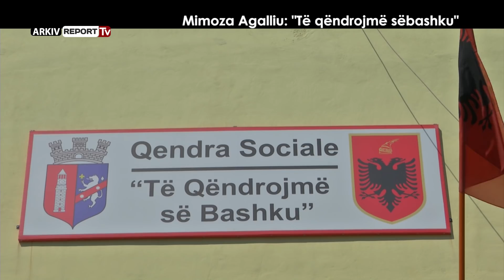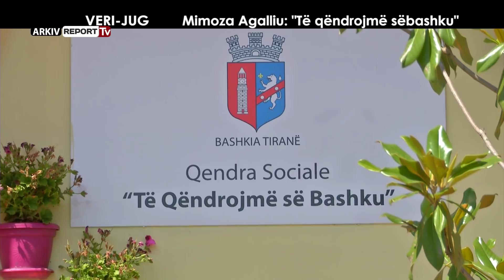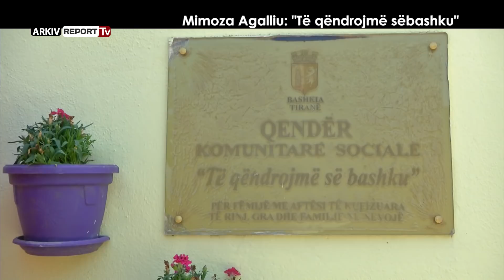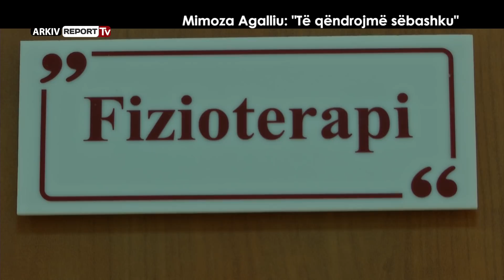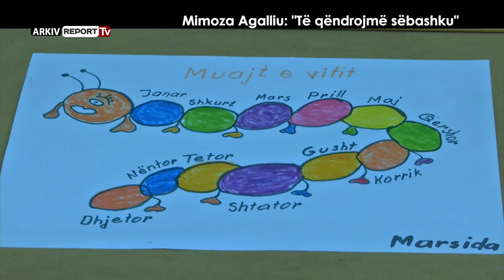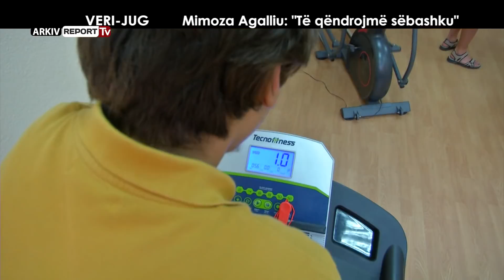VERI JUG - MIMOZA AGALLIU TË QËNDROJMË SËBASHKU